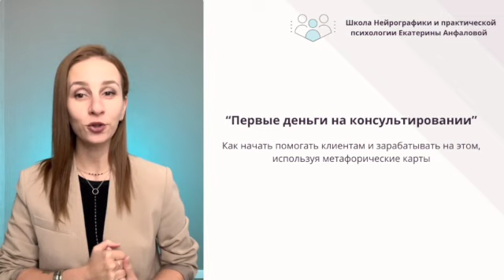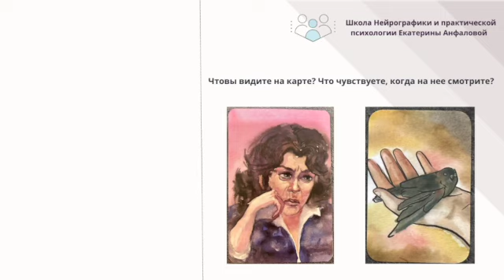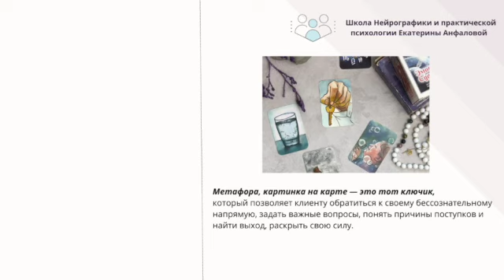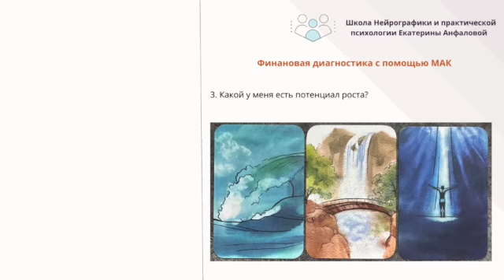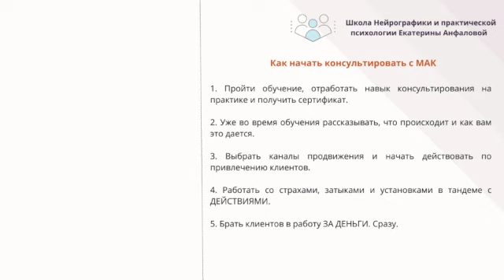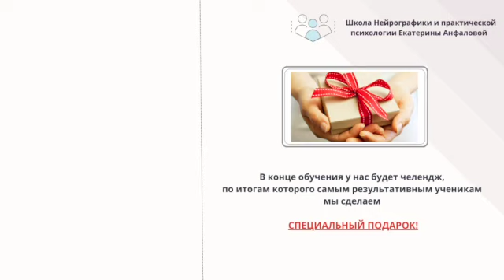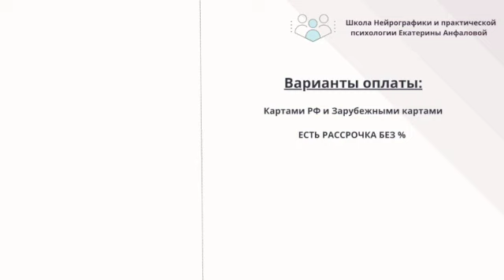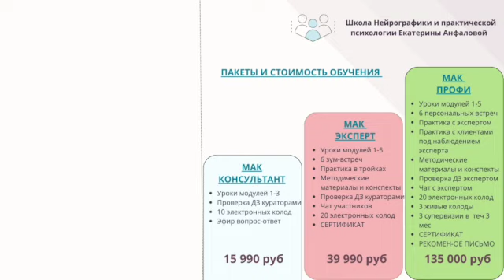Первые деньги на консультировании с МАК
Курс можно пройти в записи с поддержкой куратора и практикой.